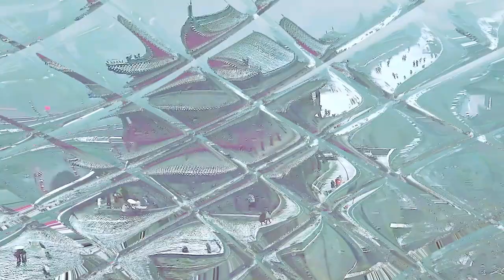Chinese Ice by Lubomir Kavaldjiev (2024)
Произведението е създадено през февруари 2024